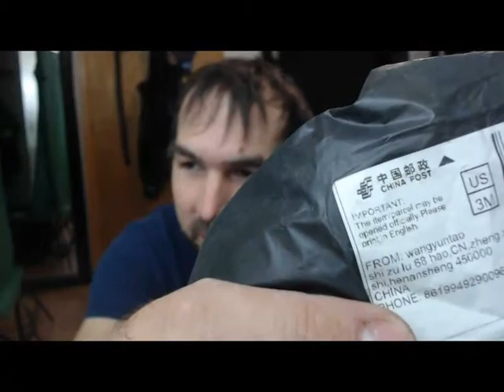Package from Wangyuntao, China